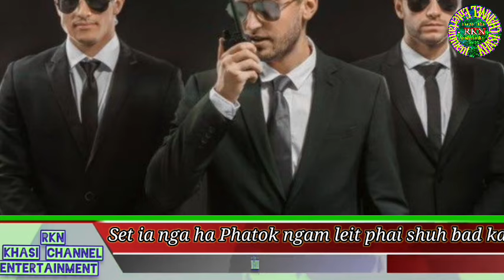Batbor ka tnga ia U tnga bad phet na Iing set ia nga ha Patok ngam treh shuh ban leit phai sha iing